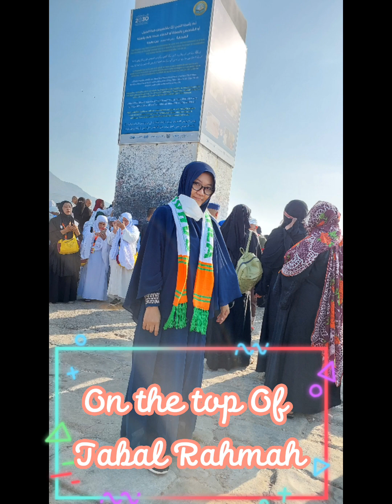My Journey to Medina & Mecca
Alhamdulillah, my 2nd chance to comeback to Baitullah. Thank you Allah for the blessing 🤲